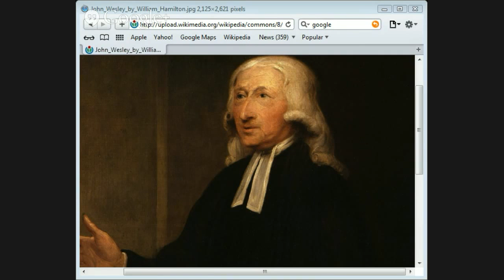The of John Wesley lecture by Mark with Jason Burns